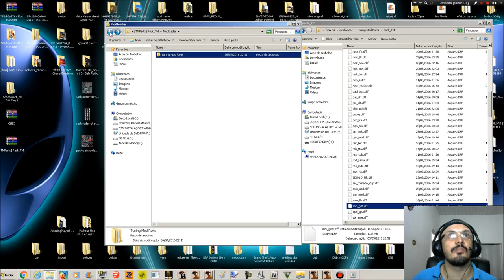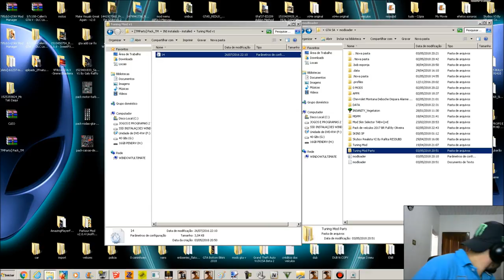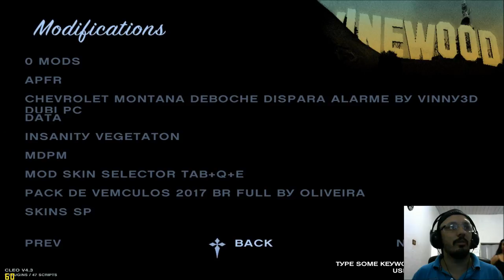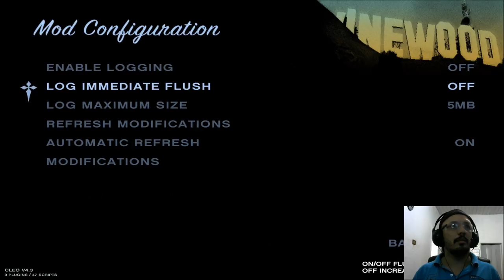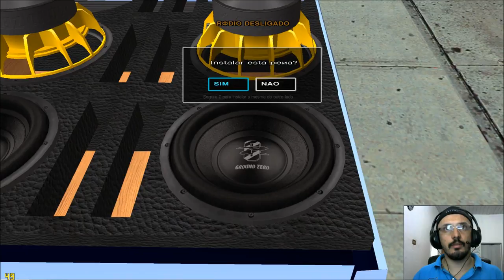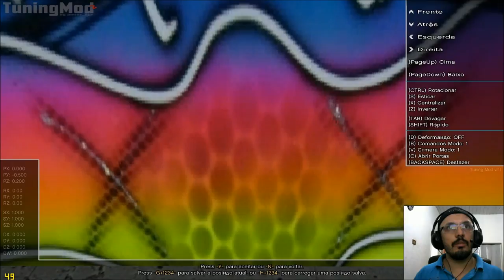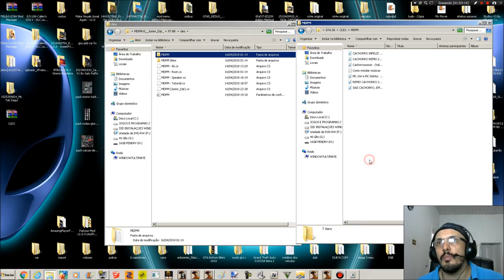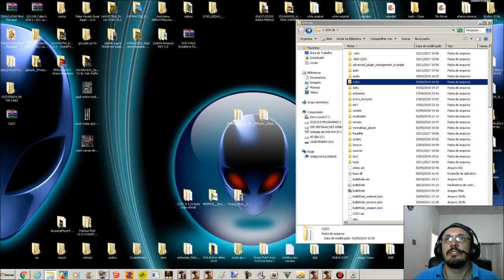TUTORIAL COMO USAR TUNING MOD COM MDPM V5 (Vibrar auto falantes) PARTE 2 GTA San Andreas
DOWNLOADS NECESSÁRIOS:
Livraria CLEO 4.3.23 beta (não-oficial):